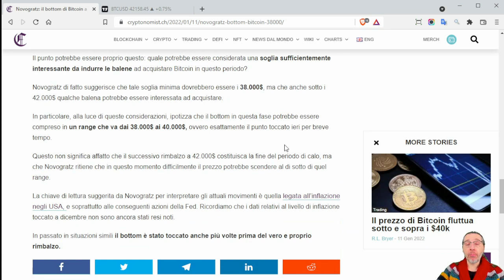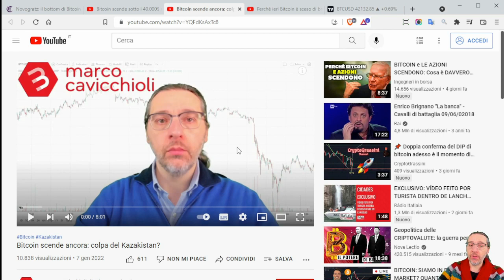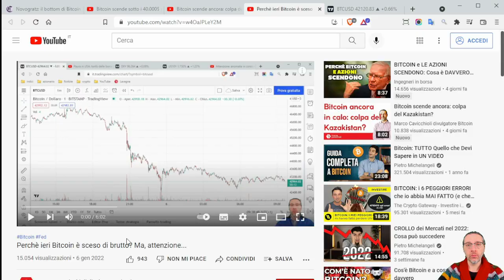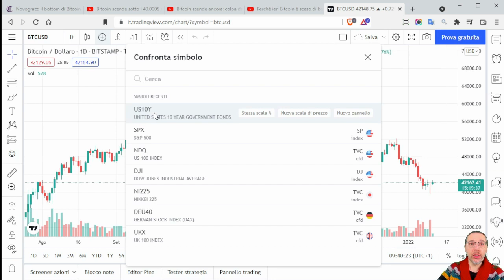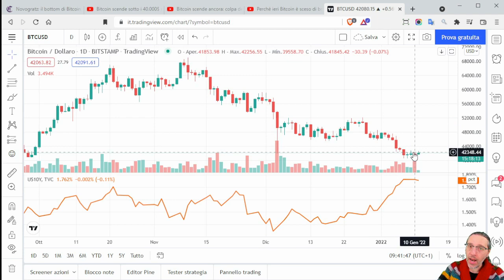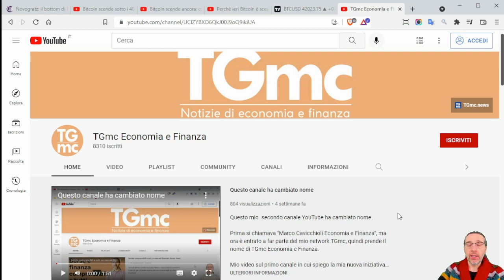Bitcoin: bottom a 38.000$ ?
Secondo Mike Novogratz, in questa fase il bottom del prezzo di bitcoin potrebbe stare sopra i 38.000$.

Ieri il prezzo di bitcoin è sceso brevemente proprio nell'area indicata da Novogratz per il bottom, ed ha subito rimbalzato. Ma non è detto che si tratti del rimbalzo definitivo che fa cessare la fase di calo iniziata dopo il 10 novembre.

Tuttavia è ancora in atto quell'anomalia che vede il prezzo di BTC scorrelato da quello di US10Y a partire dal 5 dicembre.